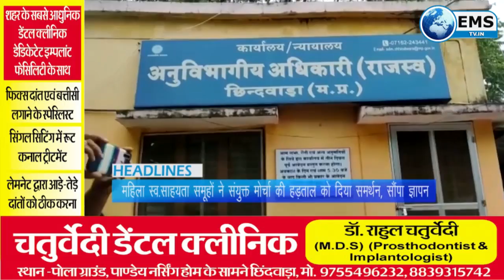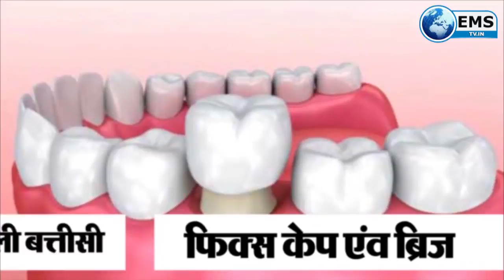CHHINDWARA LIVE।CHHINDWARA NEWS | EMS TV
1 धनवर्षा  के लालच में किया मादा बाघ का शिकार, अंधविश्वास की भेंट चढ़ी  एक और निर्मुक मादा बाघ ,4 शिकारी  गिरफ्तार
2 बढ़े हुए बिजली बिल के विरोध में कोंग्रेस का जिले भर में हल्ला बोल,एमपीईबी ऑफिस के सामने किया धरना प्रदर्शन
3 महिला स्व साहयता समूहों ने संयुक्त मोर्चा की हड़ताल को दिया समर्थन ,सौपा ज्ञापन